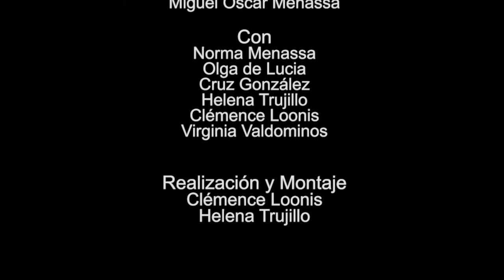58 ELLAS CONVERSACIONES DIVERSAS: CON LAS BOCAS TAPADAS